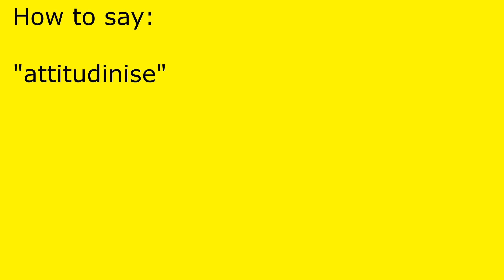How to pronounce attitudinise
attitudinise pronunciation.